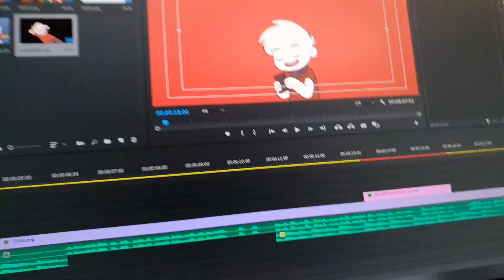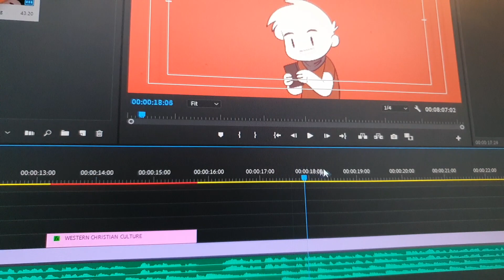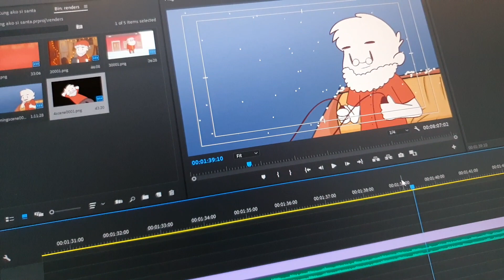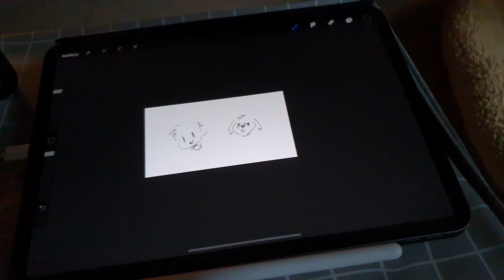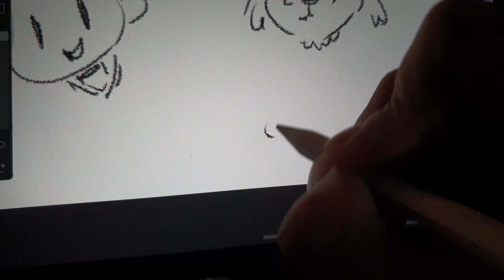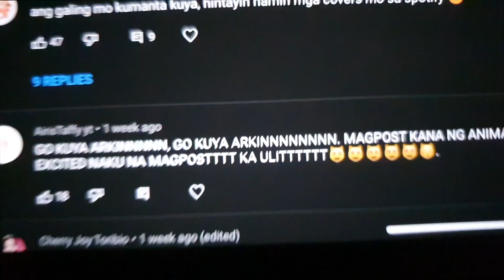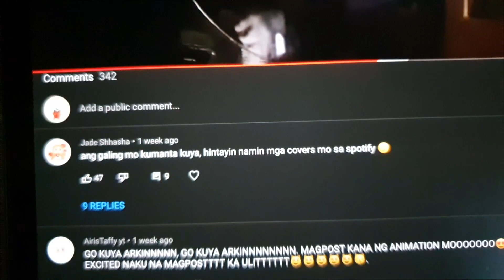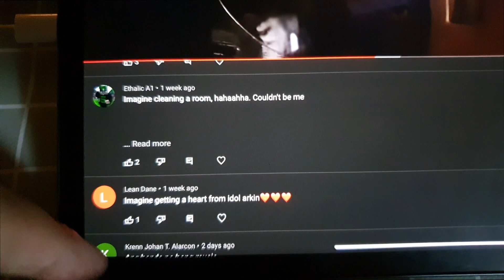ArkinVlogs - Kinagat nanaman ako ni LOKI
MERCH ➤ shirtly.ph/arkin

BGM
➤Amazing Grace - Cooper Cannell
➤Emergency On Level 3 - Jeremy Korpas
➤Sunday Morning - Nicolai Heidlas

➤FacebookPage - Arkin